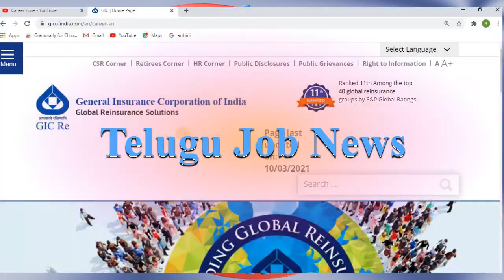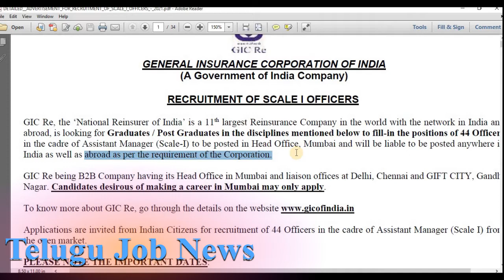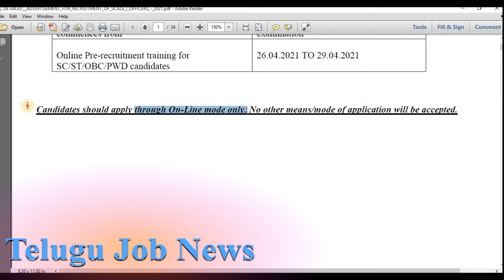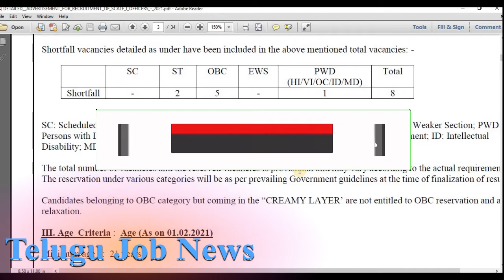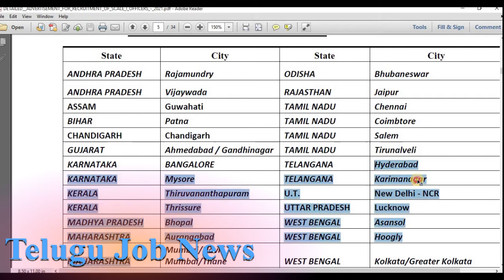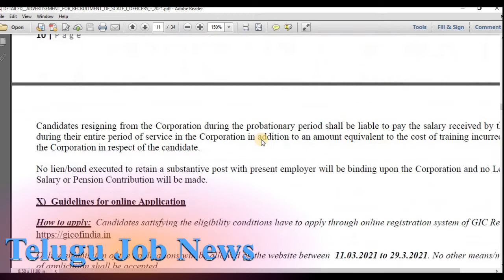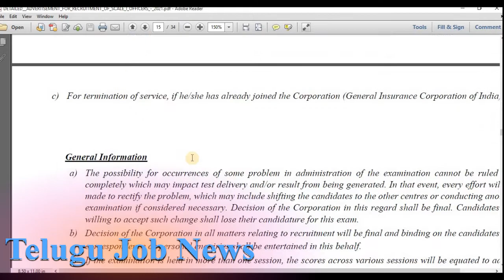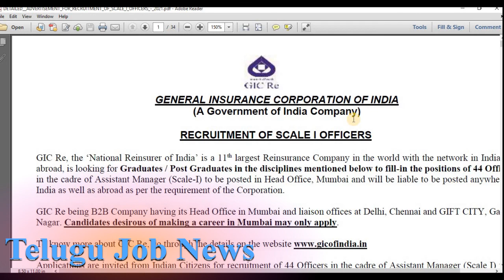GENERAL INSURANCE CORPORATION JOBS-2021 (ANY DEGREE/LAW DEGREE/CA DEGREE)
Complete details: GENERAL INSURANCE CORPORATION JOBS-2021
(ANY DEGREE/LAW DEGREE/CA DEGREE)